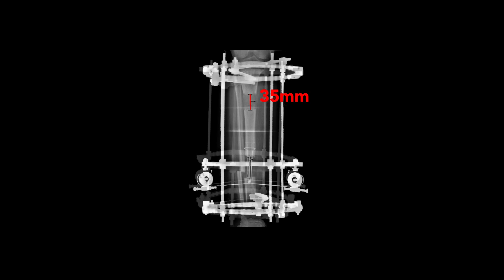Mikaylin's Story - Limb Lengthening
A competitive basketball player, Mikaylin struggled with ongoing injuries that eventually brought her to Scottish Rite for Children. Our team helped get Mikaylin back on her feet and back in the gym.